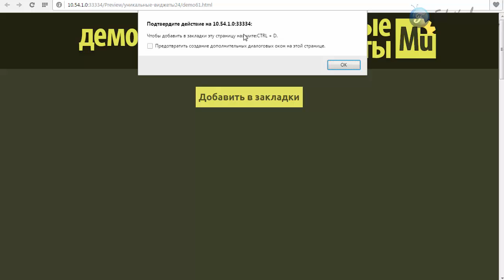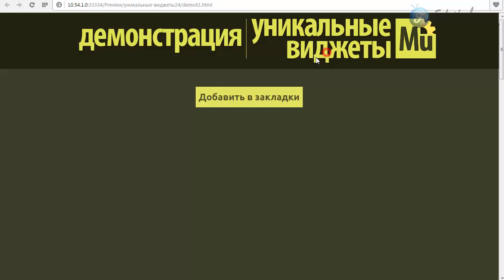Виджет - добавить в закладки [Adobe Muse]. Часть 12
В этом видео я покажу инструмент, с помощью которого вы сможете добавить на свой сайт кнопку, с помощью которой люди смогут добавлять ваш сайт в закладки своего браузера, что бы не потерять полезный ресурс.